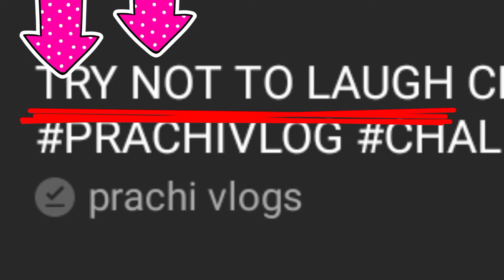Try not to laugh , aunty's challenge__part -2_|_robbynNykk...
(This video is only for comedy and entertainment purpose , please don't take it seriously)

  you guys enjoined
 Next video will be soon so stay tune
 Watch my some more funny videos :-